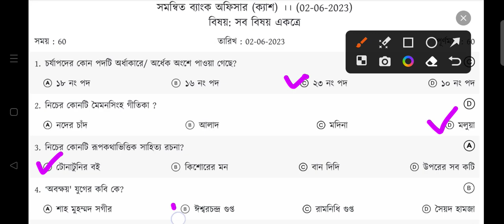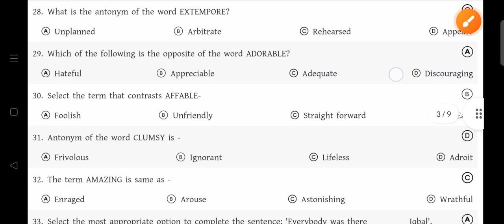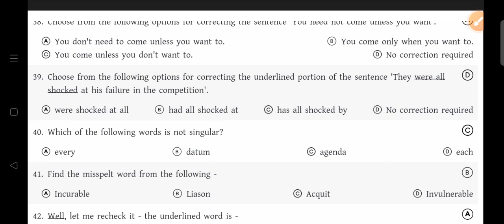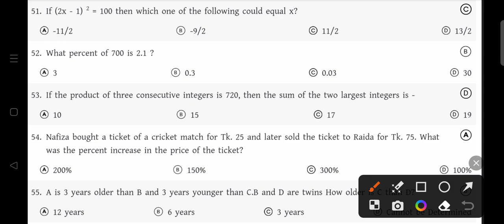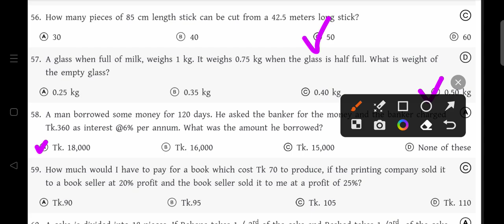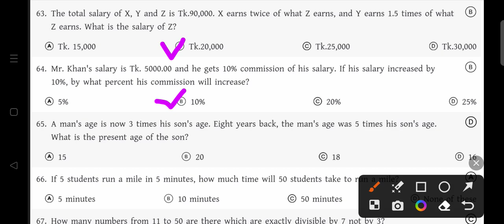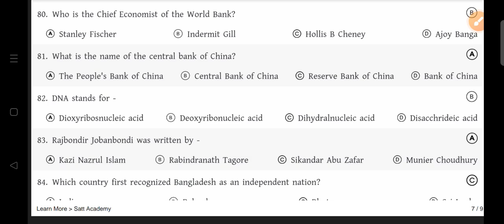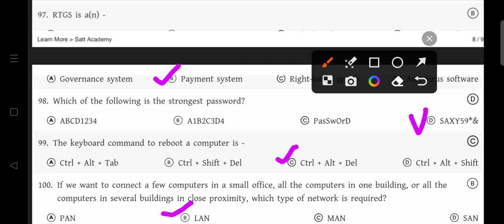সমন্বিত ব্যাংক অফিসার (ক্যাশ) পদের প্রশ্ন সমাধান || Officer Cash Job Exam Question solution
সমবায় অধিদপ্তরের সহকারী পরিদর্শন পদের প্রশ্ন সমাধান || COOP Assistant inspector job exam solution

সমবায় অধিদপ্তর || পরিদর্শক/প্রশিক্ষক পদের প্রশ্ন সমাধান | COOP inspector job exam question solution

ধন্যবাদ।

সমবায় অধিদপ্তর,
সমবায় অধিদপ্তর এর প্রশ্নের সমাধান,
সমবায় অধিদপ্তরের নিয়োগ পরীক্ষার প্রশ্ন,
সমবায় অধিদপ্তরের প্রশ্ন সমাধান,
সমবায় অধিদপ্তরের প্রশ্ন
সমবায়,
সমবায় অধিদপ্তর কি,
সমবায় অধিদপ্তর এর নিয়োগ পরীক্ষার প্রশ্ন ও সমাধান,
সমবায় অধিদপ্তরের কাজ কি,
সমবায় অধিদপ্তর,
সমবায় অধিদপ্তর এর সহকারী পরিদর্শক,
সমবায় অধিদপ্তর এর  অফিস সহকারী কাম কম্পিউটার অপারেটর,
somobay odhidoptor question 2023,
coop er prosno somadhan,

১৭ তম শিক্ষক নিবন্ধন পরীক্ষার প্রস্তুতি,